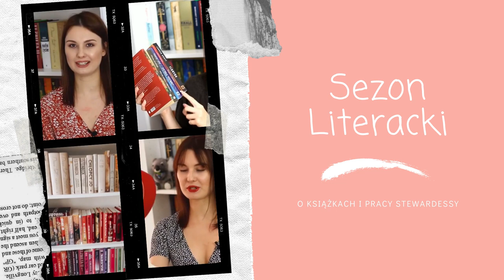JAK MIESZKAJĄ STEWARDESSY NA BLISKIM WSCHODZIE ✈🌇 Kto opłaca rachunki? Czy możemy przyjmować gości?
Cześć! Dzisiaj zapraszam na film z serii o pracy stewardessy. Często dostaję pytania o to, jak wygląda kwestia mieszkania, kto za nie płaci i czy możemy przyjmować gości? Jeśli was to interesuje to zapraszam na dzisiejszą pogadankę! 😊 Miłego oglądania! ❤